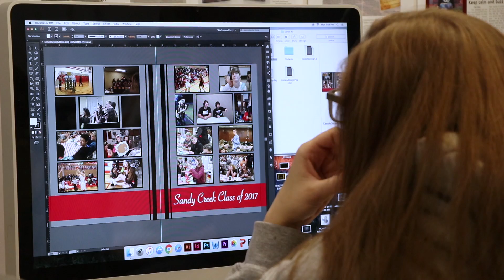A Striv Story | SANDY CREEK HIGH SCHOOL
Sandy Creek High School located in Fairfield, Nebraska is a Class C-2 school which offers students a wide variety of learning opportunities. We interviewed Jeremy Borer, Technology Director and Crystal Hassenstab, Art Teacher about how they are sharing their story through Striv in their classroom, CAPS program, Snapchat + more.

Learn more about how to join the Striv School Network